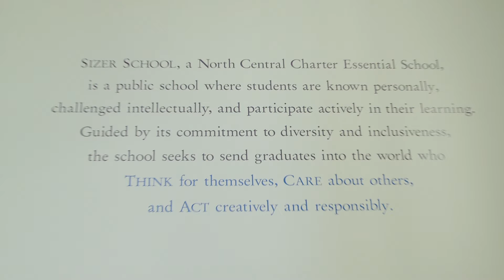Week 9 - Sizer School